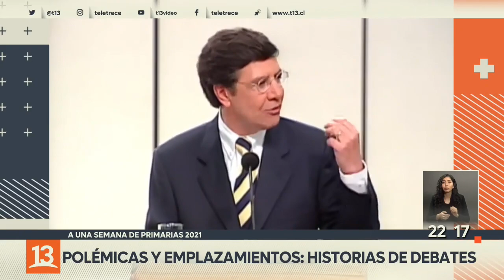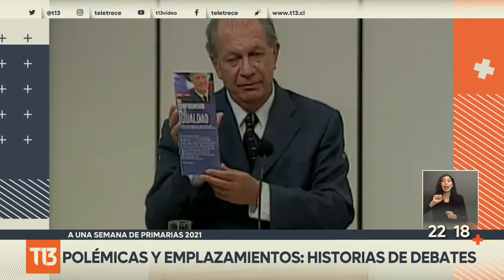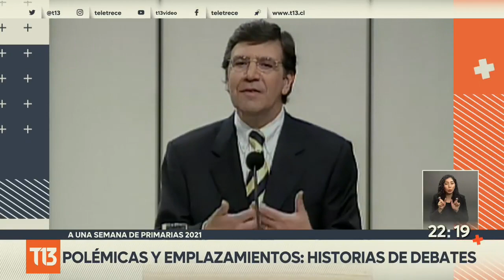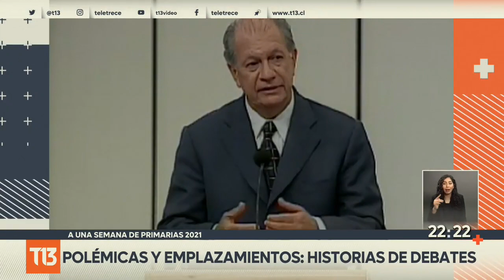Polémicas y emplazamientos: Historias de debates presidenciales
¿Cuánto influyen los debates en una elección? Expertos y ex candidatos nos cuentan sus experiencias.